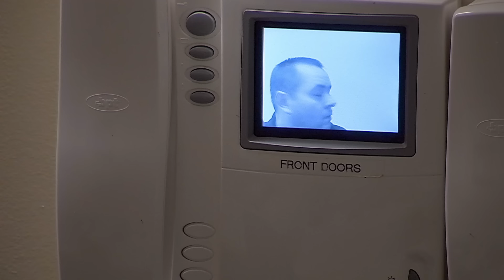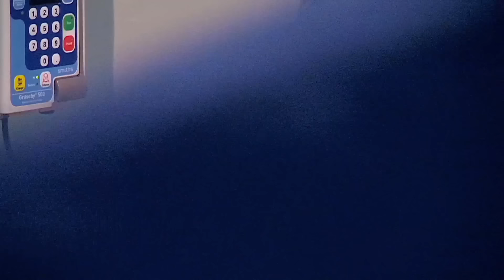He's 18 Years Older Than Her | One Born Every Minute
She had her first child at 14 whilst living with her grandparents, this time around she has a supportive partner that will be there for her and protect her.

 Welcome to One Born Every Minute, a chance to revisit some of the highs and lows from the ground-breaking documentary series. From water births to Caesarean sections, we'll be bringing you new videos weekly, giving you insight into all conceivable pregnancy and birth-related subjects.

 One Born Every Minute Series